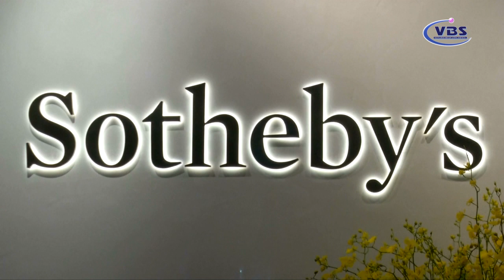TIN MOI NEWS 04 02 19 P3 AC